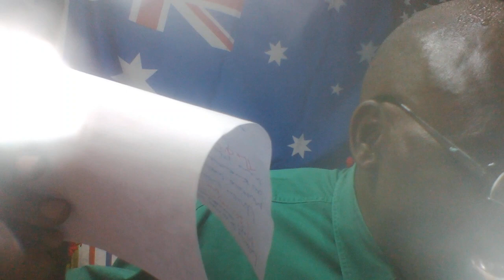Mume mwenye dudu dogo anaonekana mwanaume kipande hajakamilika kwa sababu hizi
UKUBWA WA DUDU LAKO UNALINGANISHWA  NA ITAKUWA MBAYA ZAIDI USIOJUA MBINU ZA KUMSAIDIA MKEO AFIKE KILELENI HARAKA,mkeo ana hiStoria ya wanaume wasiopunga watatu kabla yako, picha za ngono zinamwonyesha kuwa wanaume wenye madudu makubwa ndo watamua hadi mwanamke anapiga keele kama mwehu, atakuvumilia lakini itafika muda atakuchoka